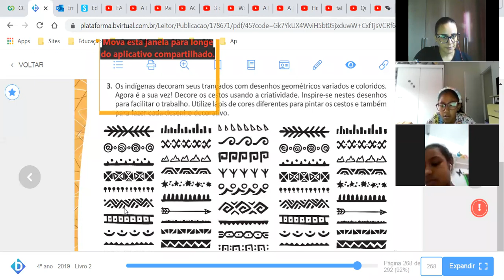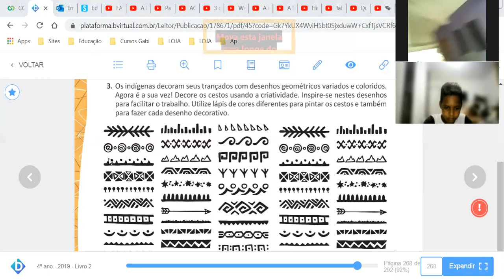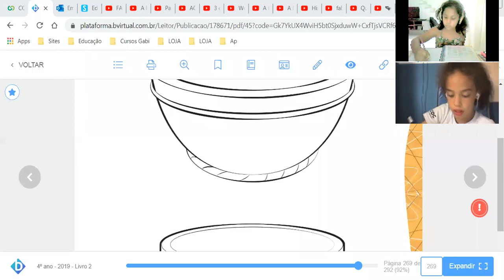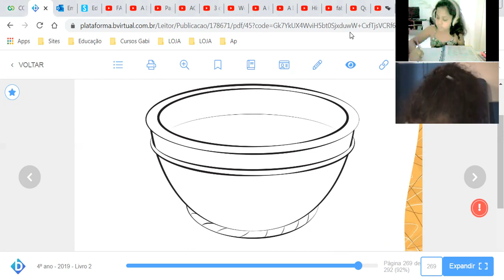Aula online - 17/03/2021 - 4º ano - Aula 5